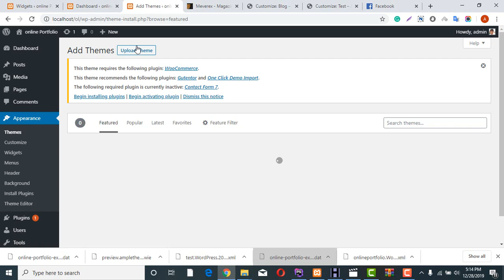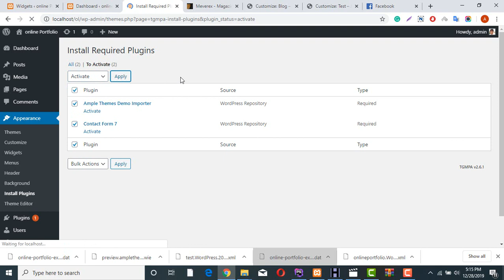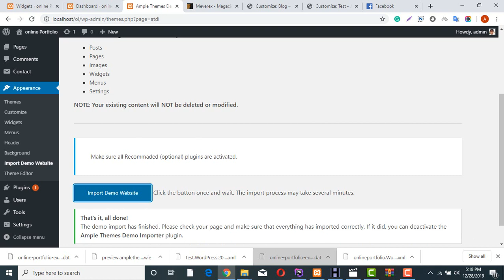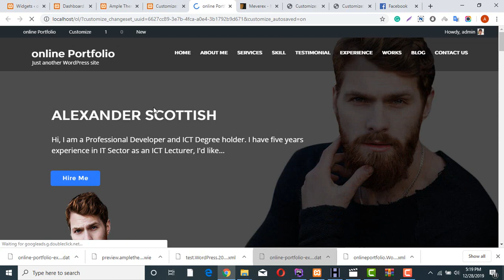one click demo import for online portfolio WordPress Theme